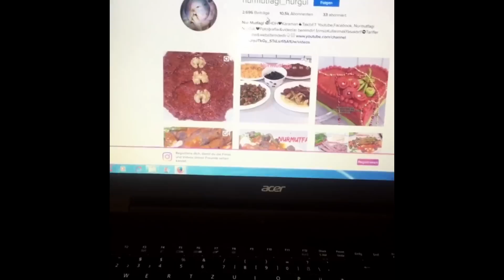Yeşil zeytin salatası nasıl yapılır tarifi- Hatay usulü kırma zeytin salatası tarifi- Nurmutfağı